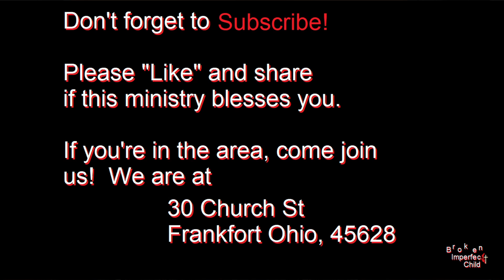Risen Indeed! (Full Service) Frankfort UMC OH. 9 April 2023